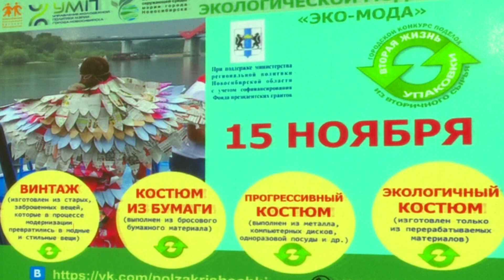Стильные платья из мусора показали на конкурсе «Эко-мода» в Новосибирске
Необычные наряды из вторсырья показали сегодня на конкурсе «Эко-мода». Ежегодно его проводят 15 ноября, в День переработки отходов. Свои работы на модном показе представили 30 участников разного возраста.